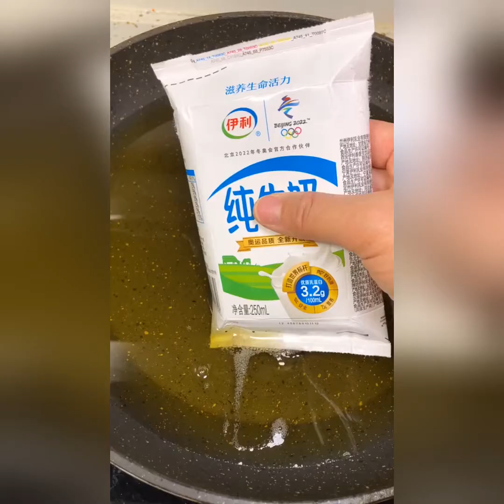$2 street food in india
In this channel you can enjoy to watch the video about Funny Videos.